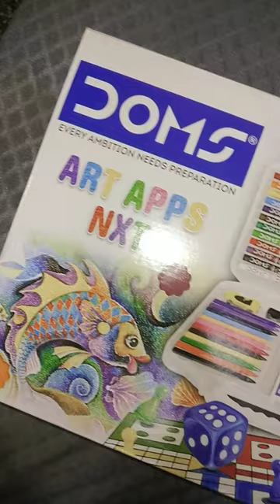Doms Art Apps Nxt domskit 💖